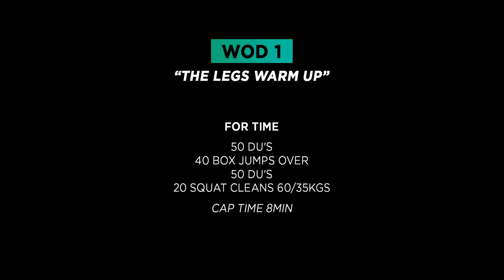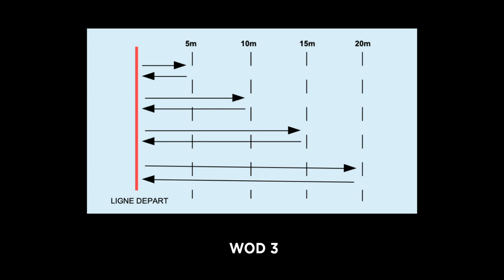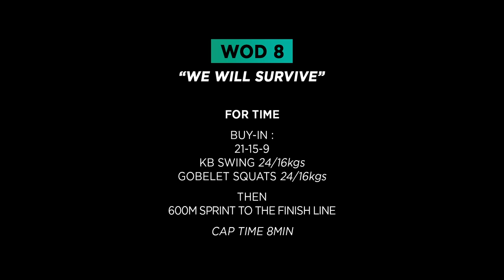WODs ALL | BeNN Battle 2019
Here are WODs of BeNN Battle 2019 for category ALL M/F
For Adaptives, we will explain your WODs during the briefing